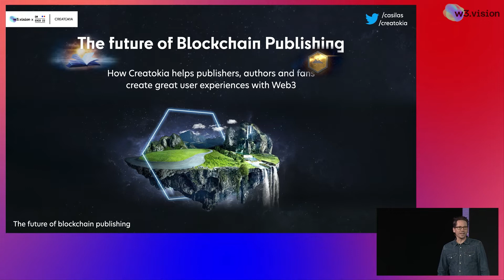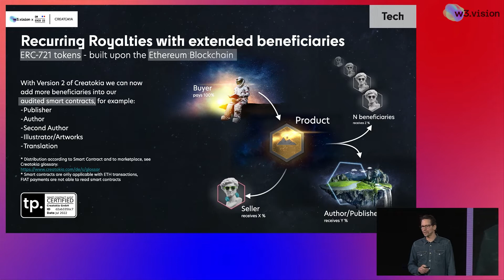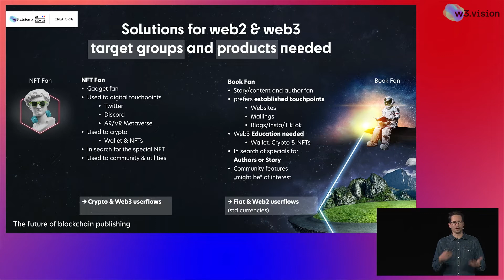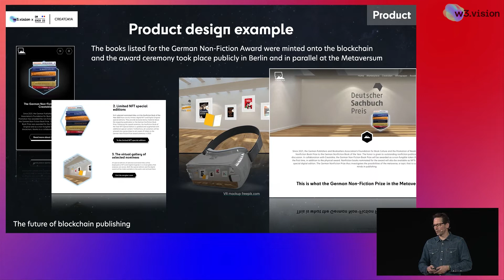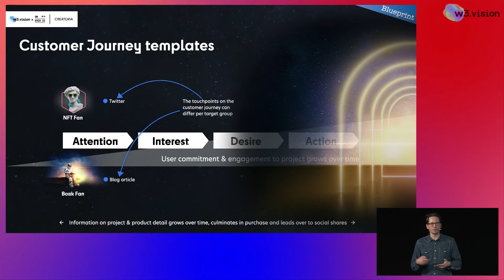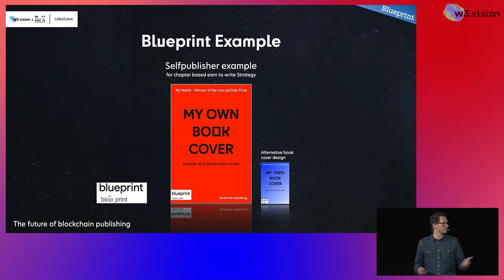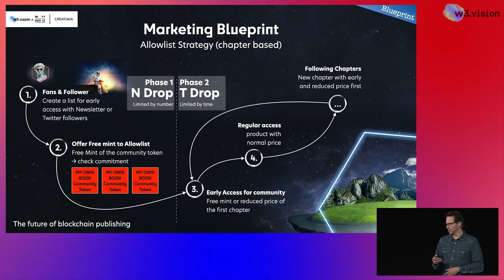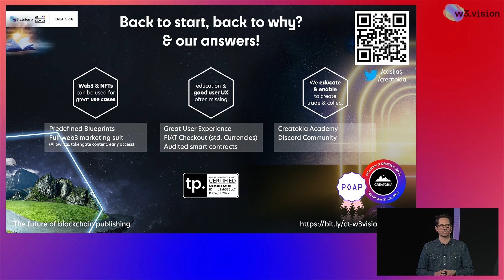Carsten Lambrecht – How Creatokia helps publishers, authors create great user experiences with Web3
Web3 & NFTs can be used for great use cases. But as with all new technologies education & good user experiences (UX) are often missing & needed to reach broader target groups. We offer this missing UX to educate & enable all target groups to create, trade & collect more than „boring speculative JPGs“. I will show how Creatokia allows authors to write & earn, how we create new revenues streams & target groups for publishers. And how fans are enabled to get in contact with their most loved content as a collectible, a utility and as a digital original. Literature is the true metaverse! And Creatokia makes the start as easy as opening a book, almost.

About Carsten:
Carsten Lambrecht, born in 1975, has been working in the field of marketing since 1996. Since 2005, his focus has been on digital communication, brand management and UX. Carsten has built and managed various brand platforms in the areas of Finance and FinTech, healthcare and consumer goods. In his private life, Carsten is a passionate collector of vinyl records, photography, books, comics and NFTs. Since January 2022, he has been working as the General Manager of Creatokia, where he combines his professional experience in digital branding and his enthusiasm for collecting special artefacts like “Digital originals” in the literary metaverse.